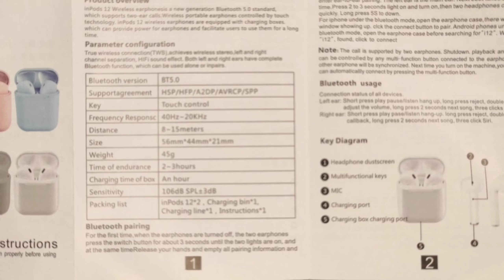Inpods 12 Wireless Earbuds || Inpods 12 TWS True wireless airpod Bangla review in 2022 ||Unboxing BD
Inpods 12 Wireless Earbuds || Inpods 12 TWS wireless airpod Bangla review in 2022 || Unboxing BD

মাত্র 250 টাকায় কমপ্লিট প্যাকেজ আইফোন ওয়ারলেস ব্লুটুথ আইফোড। অসাধারণ একটা প্রোডাক্ট প্রাইস অনুযায়ী। হয়েছে দারুন দারুন ফিচারস এন্ড এক্সেসরিজ।

✊🌿আপনারা যদি পেজ অথবা কোন অনলাইন শপে বিজনেস করে থাকেন তাহলে আপনাদের products and আপনার Online shop প্রচার এর জন্য অবশ্যই নিচের ডিটেইলস এ সাথে যোগাযোগ করুন👇

                  🌿UNCOPYRIGHTED MUSIC🌿